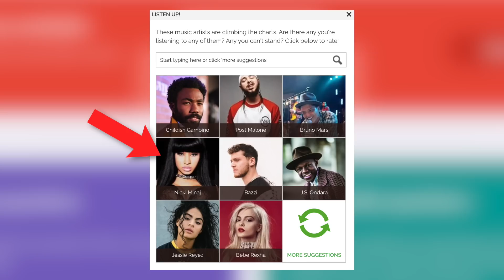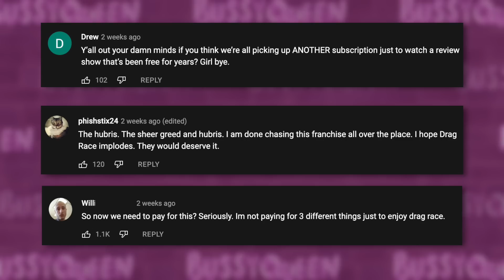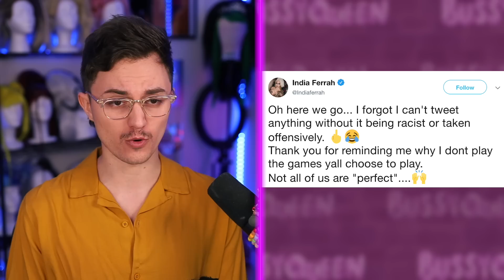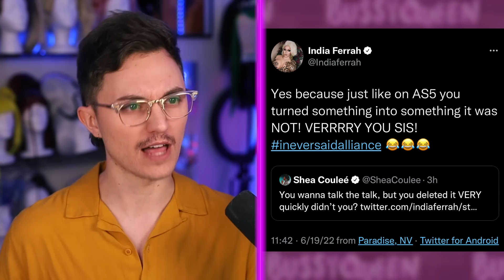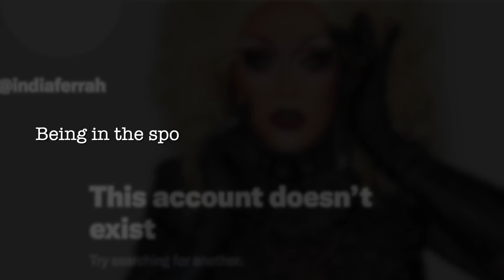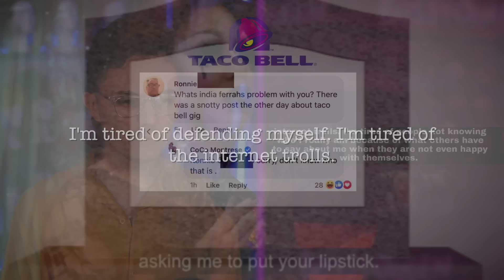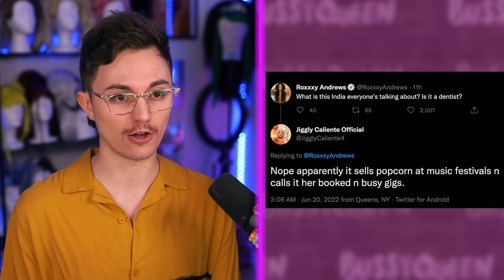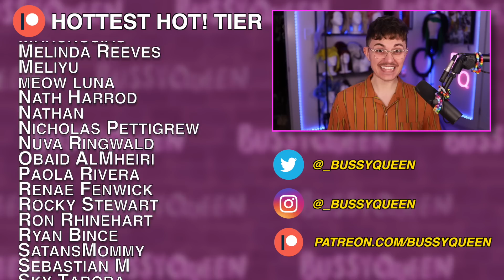The Truth About Fashion Photo Ruview & India Goes Too Far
Click this link to make some cash for giving your opinion!

India Ferrah vs Shea Couleé, Derrick Barry, and Alexis Mateo & The Truth About Violet Chachki and Fashion Photo Ruview Comes Out

Today we recap and revisit the timeline of events leading to India Ferrah's departure from Twitter. Our story begins with the latest episode of The Pit Stop for All Stars 7 Episode 6, hosted by Bob the Drag Queen winner of Drag Race Season 8 and joined by Derrick Barry, All Stars 5 Alum. It seems they were just having fun reliving Alexis Mateo's iconic dismissal of India Ferrah - but India saw the situation in a different light. Derrick's All Stars 5 sisters Shea Coulee and Alexis Mateo get involved in the twitter fued, and the dragosphere  goes wild.

We also check in on the latest drama surrounding Violet Chachki and Fashion Photo Ruview for Drag Race All Stars 7. The truth about FPR's pull from youtube has finally been revealed. Allegedly.

Refreshers on Fashion Photo Ruview with Violet Chachki Drama

SOURCES
The Pit Stop AS7 E06 | Bob The Drag Queen & Derrick Barry | RuPaul’s Drag Race All Stars

TIMESTAMPS
00:00 India vs AS5 Sisters & Violet Chachki FPR Truth Comes Out
01:10 Fashion Photo Ruview Violet Drama Refresher & Paywall
02:01 The Truth About FPR Comes Out
03:10 The Pit Stop Reignites India Ferrah vs Derrick, Shea, & Alexis
04:20 India Ferrah vs Crusty Mouths & Twitter Trolls
05:26 Shea Couleé vs India Ferrah
06:41 An Apology From India
07:12 THE Tweet from Derrick Barry
07:41 India Ferrah Leaves Twitter: An Epic
08:33 India Ferrah's HUSBAND Chimes In...
09:45 Roxxy and Jiggly Chime In
10:21 A Conspiracy Theory
10:50 Patreon Shoutouts